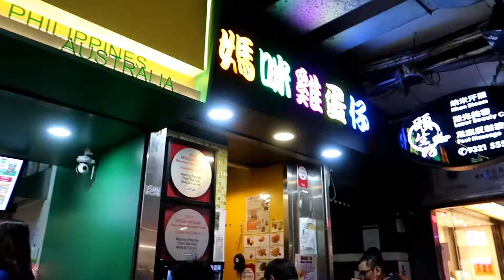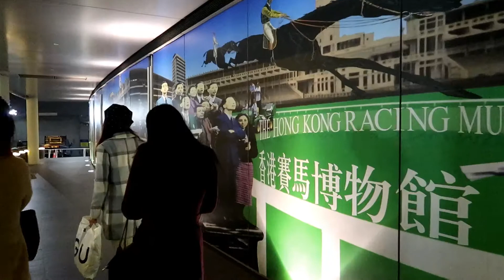[B' Day Vlog] 香港賽馬會的高級美食＋網紅雞蛋仔＋美心新品蛋糕，吃吃吃的生日Vlog~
不經意間，一年又過去啦！Gloria又老了一歲啦~~都不知道該高興還是該鬱悶。。。不過anyway，人生就是要找些理由來找點樂子嘛。所以決定和小夥伴們吃點好的！這次生日Vlog雖然比較隨性簡單，但是主題非常明確：就是吃吃吃！主力介紹的是馬會的滿貫廳，因為是為會員開放的餐廳，所以可能很多人沒有來過~今天就帶大家揭秘一下啦~
另外呢，還有超級網紅媽咪雞蛋仔的試吃。真心覺得如果不是為了拍片，可能等不了那麼久！半個小時等一個雞蛋仔！而且還沒有我想要的鹹蛋黃味。。。最後，幫大家試吃一下美心最新推出的天使蛋糕升級版的伯爵茶雲朵蛋糕啦~
希望大家喜歡我的分享~
推薦視頻：
【Vlog】尋找香港最好食既雞蛋仔！試食左3間呀～w/ Dee Billy

【VLOG】25歲生日快樂！在韓國吃港式打邊爐｜ Mira

我30歲生日係點過🎂？ | Vlog